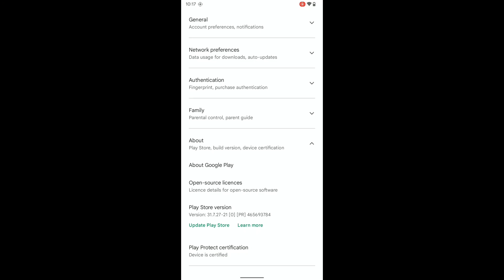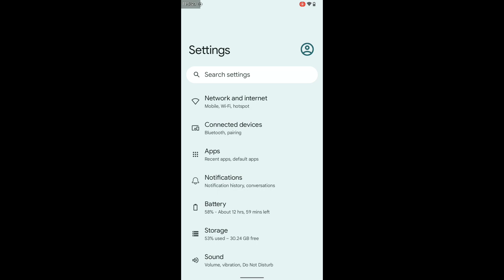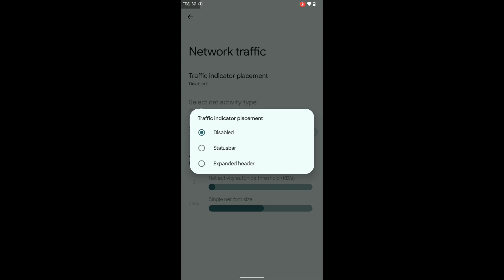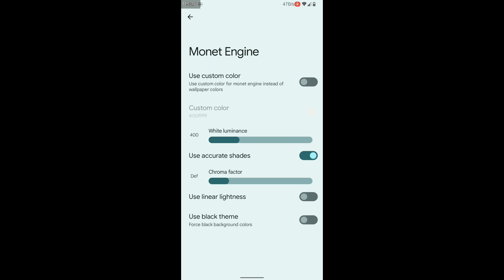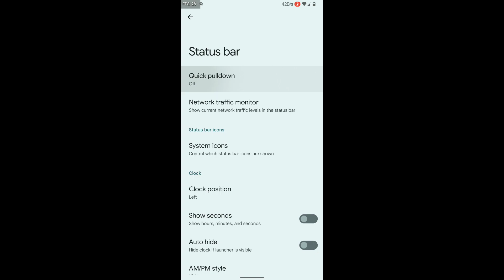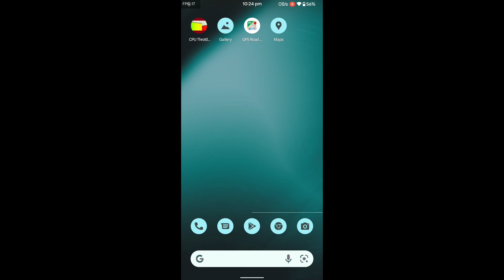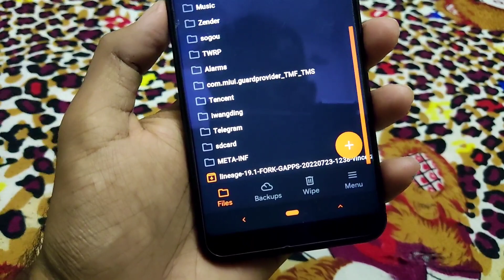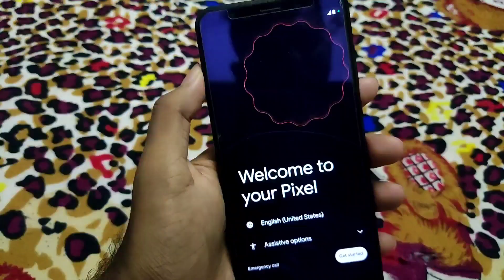Fork Lineage OS 19.1 | Smooth Rom 🔥 | Android 12.1 | Redmi 5 Plus | Redmi Note 5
Fork Lineage OS NEW UPDATE IS UP !!

Fork Lineage OS OFFICIAL FOR REDMI 5 PLUS

📱 Device: Redmi 5 Plus (vince)
👨‍💻 Maintainer: @anandhan07x
🗓 Build Date: 23-July-2022

🔹 Size: 1.27G/0.80G (Gapps/Vanilla)

🔹 Notes:
- User Build.
- Banking apps work fine without root.
- Selinux Enforcing.
- FMRadio working.
- No Dirac
- If some lineage features fail to work, ignore as it's on early phase of development right now (Fork los is getting ready though)
- Recommended Gapps for vanilla variant: Latest Nikgapps core or basic & MindTheGapps

🔹 Credits:
- Thanks to @GhostMaster69_dev for kernel.
- Thanks to @zeelog, @dib_12, @AnkitSavani for blobs and fixes.
- Thanks to @nnnfls for testing.

📥 𝗗𝗢𝗪𝗡𝗟𝗢𝗔𝗗 𝗟𝗜𝗡𝗞
Fork LineageOS 19.1 Rom For Redmi 5 Plus / Redmi Note 5 :

Installation Notes -

1. Boot into custom recovery. (OrangeFox recommended)
2. Wipe dalvik cache, cache, system, data and vendor.
3. Flash ROM.
4. Flash Gapps (If Vanilla Version)
5. Flash Magisk (Optional)
6. Reboot, setup and enjoy!